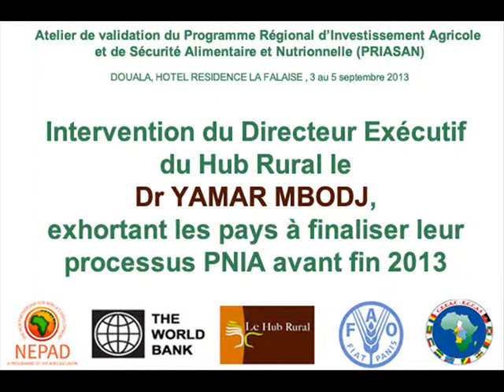Intervention du Directeur Exécutif du Hub Rural, le Dr Yamar Mbodj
Il exhorte les pays de la CEEAC à finaliser leur processus PNIA avant fin 2013. C'était lors de l'Atelier de validation du Programme Régional d'Investissement Agricole, de Sécurité Alimentaire et Nutritionnelle dans le cadre du PDDAA régional, du 3 au 6 septembre 2013, Douala.